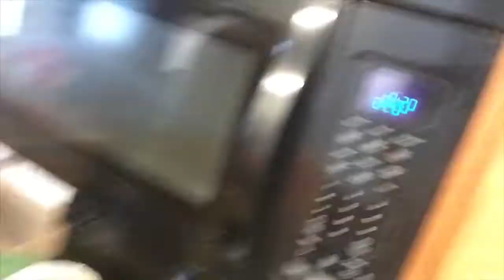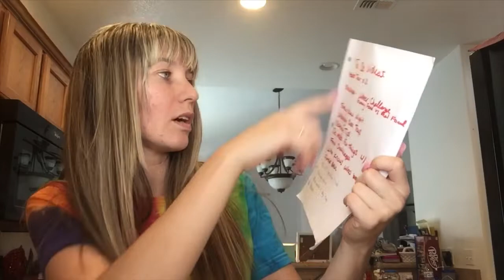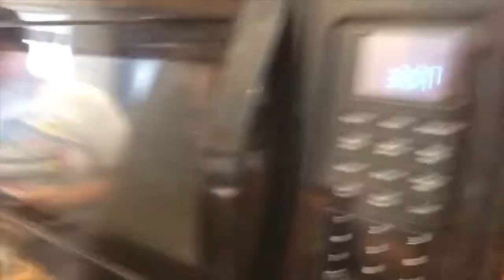Cook with me | Mom brain is real | twenty4family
Hey guys! We’re back with a Cook with me!! 😁 We hope you enjoy the video. ❤️
Josh loved it, my kids liked it, and my father in law liked it as well! Mom brain is a real thing, it’s crazy, I’m constantly trying to keep my brain on one track. Four kids will do that too you lol.